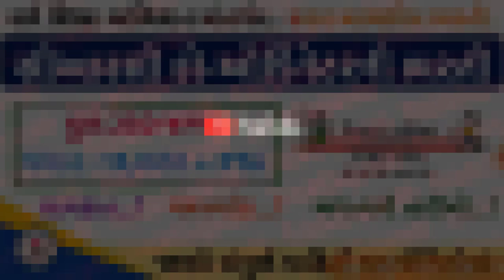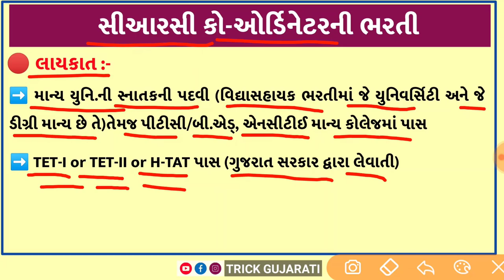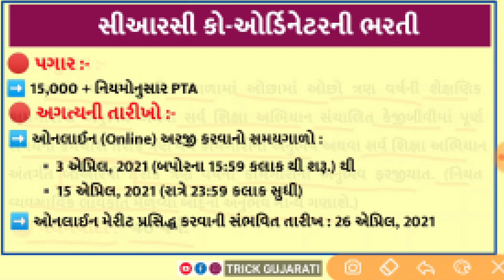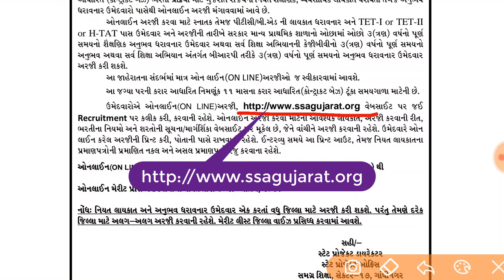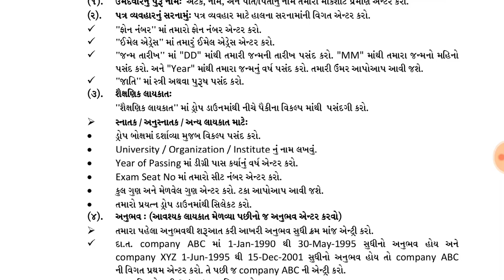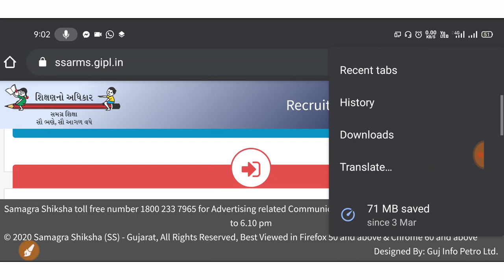સીઆરસી કો-ઓર્ડિનેટરની ભરતી || સર્વ શિક્ષા અભિયાન અંતર્ગત કરાર આધારિત ભરતી || SARVA SHIKSHA ABHIYAN